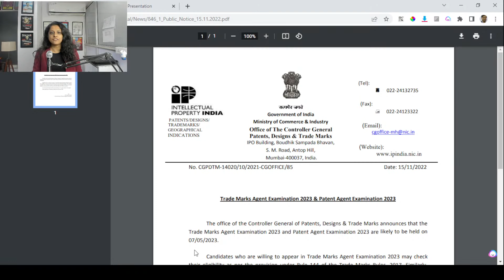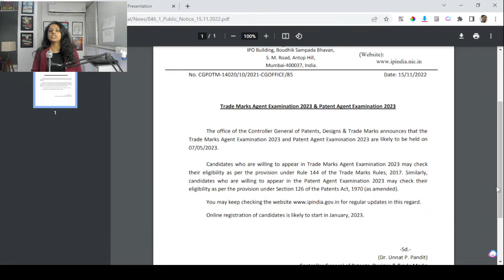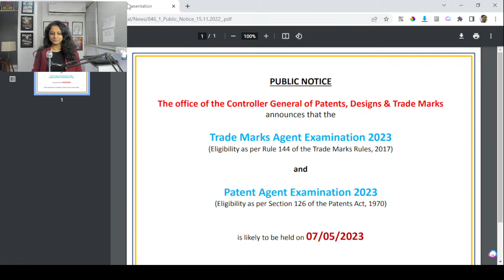Alert! Trademark & Patent Agent Exam 2023 Notification OUT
Trade Marks Agent Examination 2023 & Patent Agent Examination 2023

The office of the Controller General of Patents, Designs & Trade Marks announces that the
Trade Marks Agent Examination 2023 and Patent Agent Examination 2023 are likely to be held on 07/05/2023.

Candidates who are willing to appear in Trade Marks Agent Examination 2023 may check
their eligibility as per the provision under Rule 144 of the Trade Marks Rules, 2017.

Eligibility for Trademark Exam :
(i) is a citizen of India,

(ii) is not less than 21 years of age;

(iii) is a graduate of any university in India or possesses an equivalent qualification and has passed the examination prescribed in rule 148 or is an Advocate within the meaning of the Advocates Act, 1961 (25 of 1961) or is a member of the Institute of Company Secretaries of India;

Similarly, candidates who are willing to appear in the Patent Agent Examination 2023 may check their eligibility as per the provision under Section 126 of the Patents Act, 1970 (as amended).

Eligibility for Patent Agent Exam :
(a) he is a citizen of India;
(b) he has completed the age of 21 years;
(c) he has obtained a degree in science, engineering or technology from any university established under law for the time being in force in the territory of India or possesses such other equivalent qualifications as the Central Government may specify in this behalf.

You may keep checking our youtube channel for updates.

Online registration of candidates is likely to start in January, 2023.